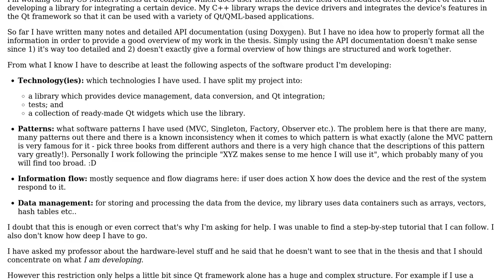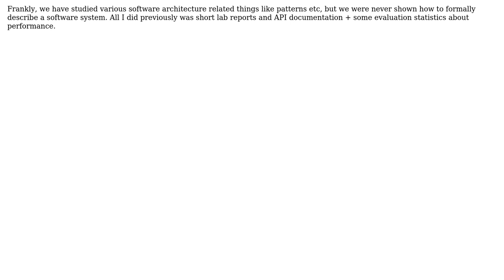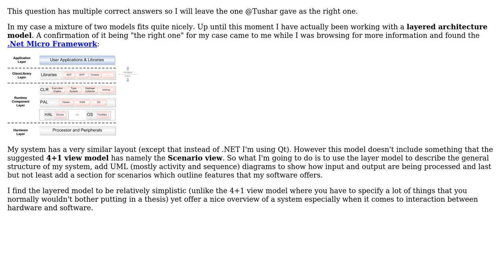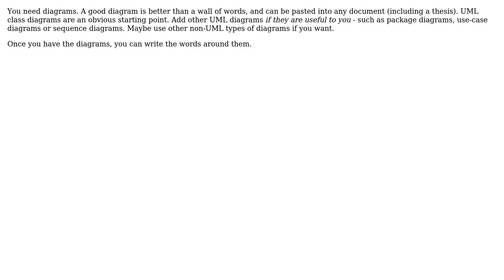Software Engineering: How to describe the architecture of a software product? (3 Solutions!!)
Software Engineering: How to describe the architecture of a software product?

With thanks & praise to God, and with thanks to the many people who have made this project possible! | Content (except music & images) licensed under CC BY-SA | Music | Images & others | With thanks to user Tushar user Simon B user rbaleksandar user amon and the Stack Exchange Network Trademarks are property of their respective owners. You are responsible for your own actions.